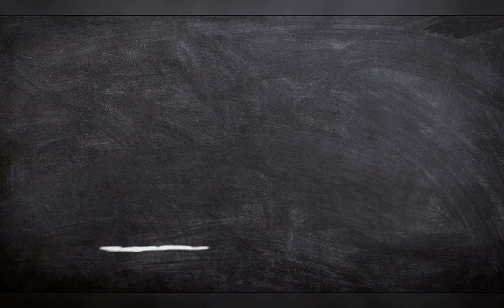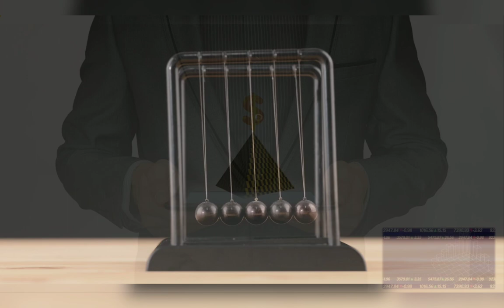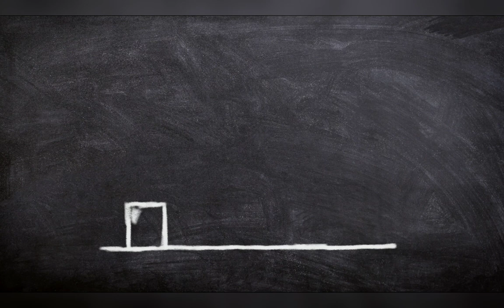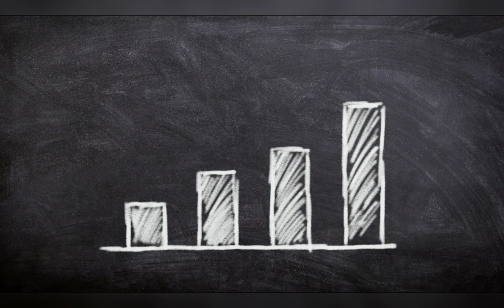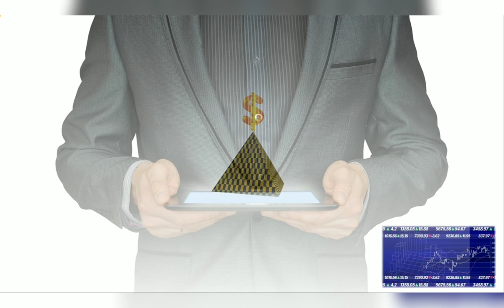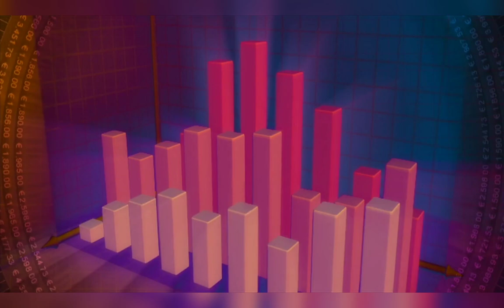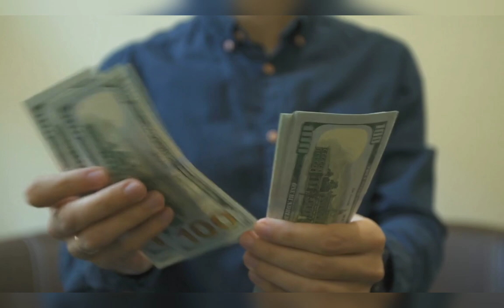Meditation Music | Success Affirmation | Success Story | Success Never End | Success Abundance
I started this channel with a simple vision: to create a place that you can visit whenever you want to sit down and relax.
Meditation  Relaxing! Relieve Depression Hypnosis! Breathing! Music +

successaffirmation successstory successabundance SuccessSleepMeditation #5 Minutes For Success Guided Meditation For Manifestation & Success # Program Your Mind for WEALTH & PROSPERITY

,Instrumental Music,Calm Soothing music,Piano,Cello,Sleep and Rest Music,